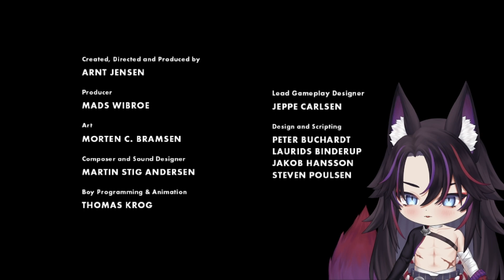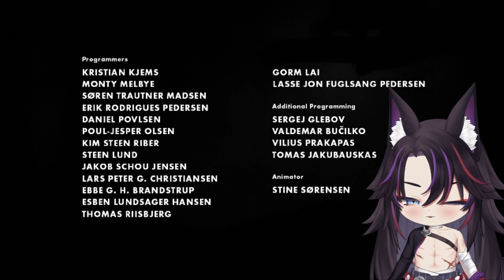THE END! | LIMBO | Finale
I got very confused but what a fun game!